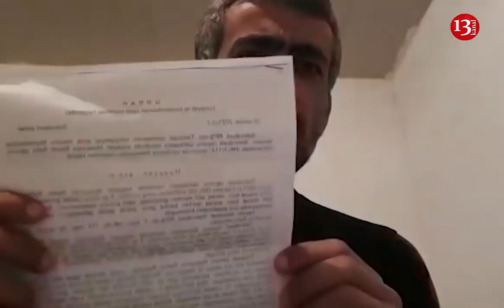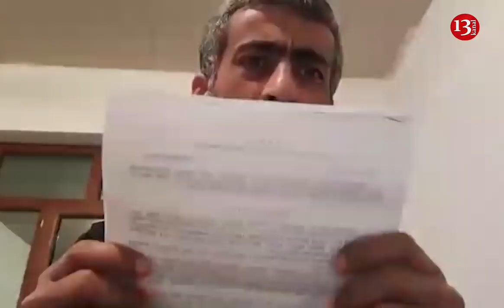"Polis məsələni ört-basdır edir, NƏ İSTƏYİRSİZ BU QARA CAMAATDAN?, ŞƏRƏFSİZLİKDİR E BU"-ŞİKAYƏT